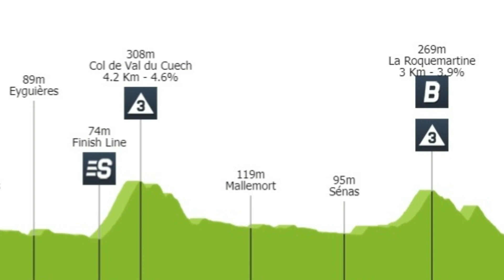Iván Ramiro SOSA CAMPEÓN Tour de la PROVENCE 2021 Egan BERNAL ALAPHILIPPE podio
Iván Ramiro Sosa es campeón del tour de la provence. Julian Alaphilippe y Egan Bernal completan el podio al final de la etapa 4

Muy buenas noticias para el ciclismo colombiano en el comienzo de la temporada europea. Iván Ramiro Sosa se corona campeón del tour de la provence 2021 y Egan Bernal lo acompaña en el podio, tras un muy buen y coordinado trabajo del team Ineos grenadiers durante el desarrollo de toda la carrera.
Tras la jornada de ayer en la que Sosa se vistió de líder ganando la etapa en el chalet Reynard, hoy solo restaba confirmar el título defendiendo la camiseta en la última etapa. Partía Iván Ramiro con una diferencia de 18 segundos sobre su compatriota Egan Bernal y 19 sobre el campeón del mundo Julian Alaphilippe. El trazado no traía mayores dificultades salvo un par de cotas con un bajo porcentaje de inclinación, pero que tenían algunos segundos de bonificación, los cuales podían alterar el orden del podio.
Y así fue. Julian se fue por los puntos del sprint bonificable y capturo tres unidades que parcialmente en carretera lo ponían en el segundo lugar de la general a 18 segundos, superando a Bernal que hasta ese momento se encontraba a 19 del líder
Siempre tiene que haber fugas para dar emoción a las carreras y en esta ocasión fue un cuarteto de ciclistas que se encargó de ese trabajo. Andreas Leknessund del Team DSM, Jérémy Leveau del Xellis-Roubaix, Luis Mas del Movistar team y Tony Gallopin del AG2R Citroën estuvieron trabajando para aumentar la diferencia que llegó a estar en un momento cercana a los 4 minutos.
Todo bajo control en el pelotón, aunque se rodaba a una velocidad considerable, nunca se perdió la calma y mantuvieron a raya la fuga. El interés del deceuninck estaba centrado en laborar para poner a Ballerini en una buena posición para los metros finales, asi como el objetivo del team Ineos era evitar una sorpresa con un ataque de Alaphilippe. Los dos equipos estuvieron alternándose la punta junto al groupama y aumentando gradualmente el paso llegaron a neutralizar al último de la fuga en los últimos 5 kilómetros.
Metros finales y se lanza el embalaje, el tren del groupama pierde conexión con Arnaud Démare y el campeón francés queda fuera de la disputa. Arkea trabaja para nacer Bouhanni y lo deja de frente para el sprint. La pelea es con Ballerini quien toma la delantera a unos 50 metros de meta, Pero de atrás sorprende el alemán Phil bauhaus del Bahréin que le quita la victoria a Ballerini.
Tras ellos entra el grupo con Iván Sosa que celebra un título más en su carrera, y que espera ser tenido en cuenta por los directores de su equipo para hacer parte de la nómina que irá al próximo giro de Italia. En el podio le acompañaron Julian Alaphilippe en segundo lugar y su compañero Egan Bernal.
Abner González se ubicó en la posición 32 a 4 minutos 26 del campeón, mientras que Harold Tejada y Camilo Ardila ocuparon los puestos 31 y 38 respectivamente.
Nos vemos pronto con la previa del tour de los Alpes marítimos que comenzará esta semana con la participación de Nairo Quintana, Geraint Thomas y Thibaut Pinot.
¡Un abrazo muy grande para todos!